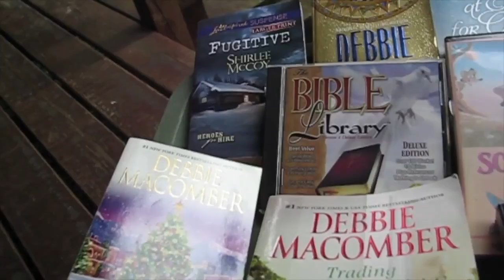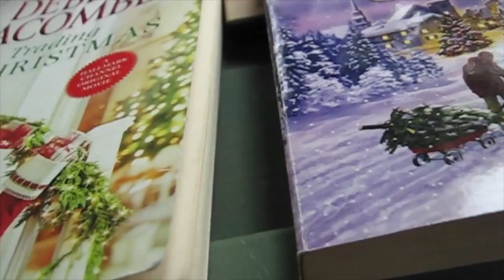20160528 Vlog - Mathew's High School Graduation in Canal Winchester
Listened to the 17-year cicadas.  We drove to Canal Winchester to see Mathew, our step grandson, graduate from high school.  He was  Summa Cum Laude.  We saw the hospital where my son, David, was born.  We got some yard sale bargains.